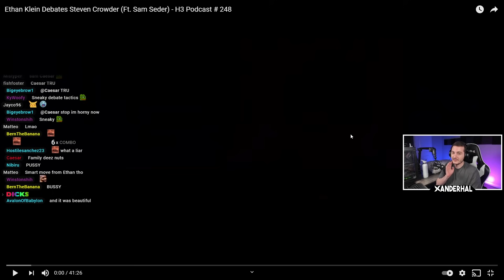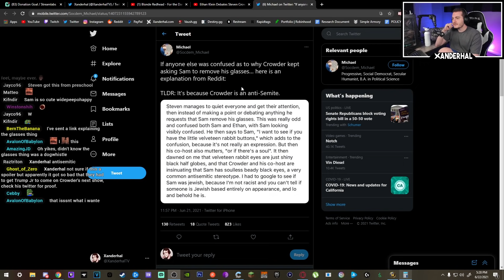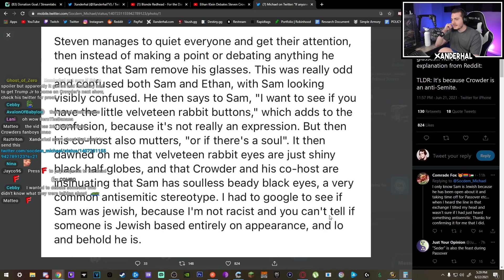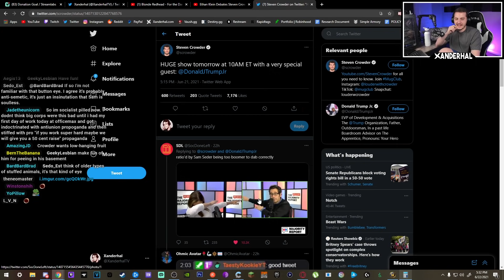Reacting To Steven Crowder Having A MELTDOWN When h3h3 Brings In Sam Seder!